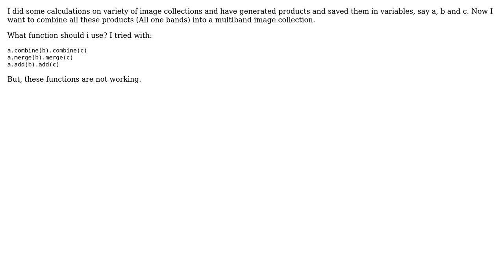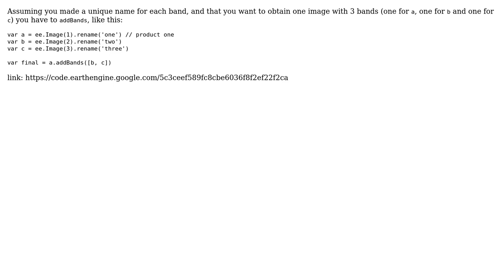GIS: Combining multiple bands from different image collection into one collection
With thanks & praise to God, and with thanks to the many people who have made this project possible! | Content (except music & images) licensed under CC BY-SA | Music | Images & others | With thanks to user Rodrigo E. Principe user Ramla user PolyGeo and the Stack Exchange Network Trademarks are property of their respective owners. You are responsible for your own actions.